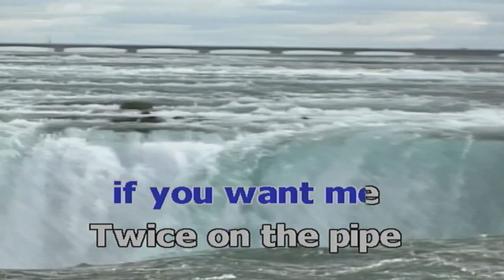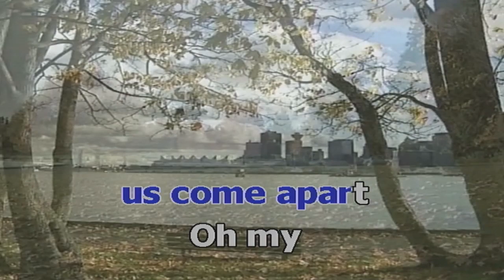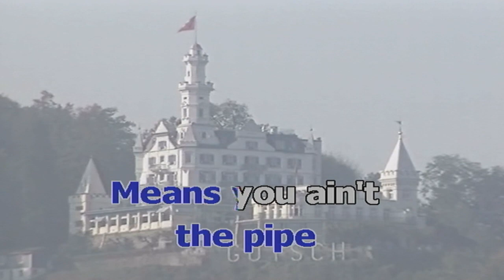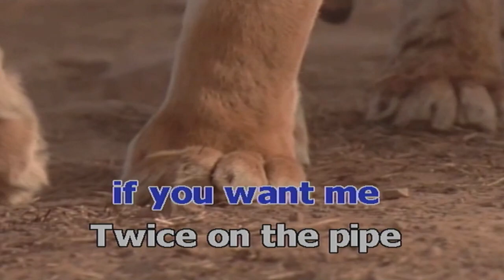KNOCK THREE TIMES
W:
M:
S: DAWN